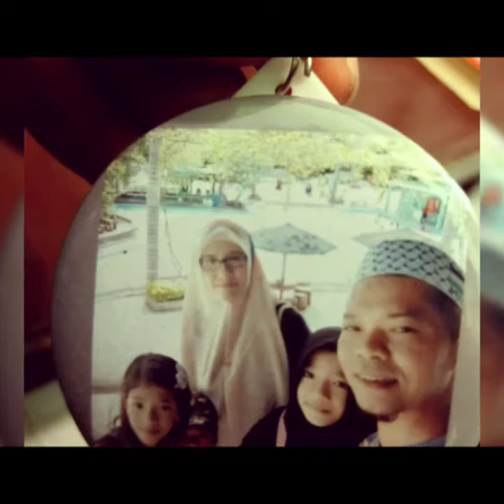Abu Irfan Wahyudi, Lc., Assulawesiy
Kajian Islam Majlis Nabi Saw